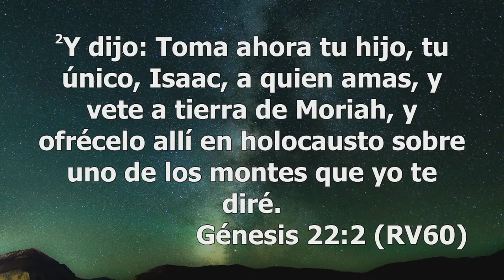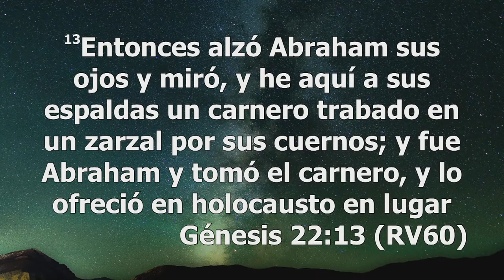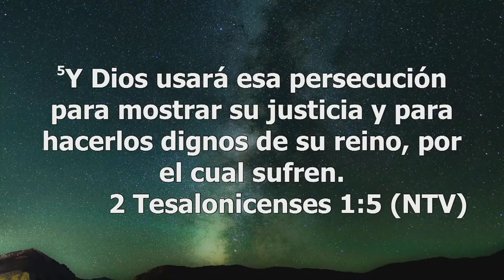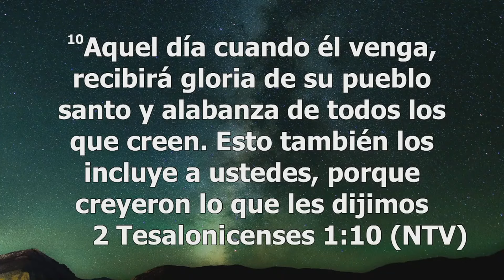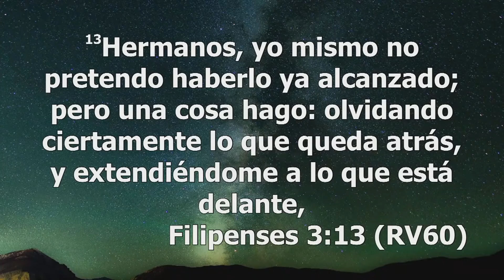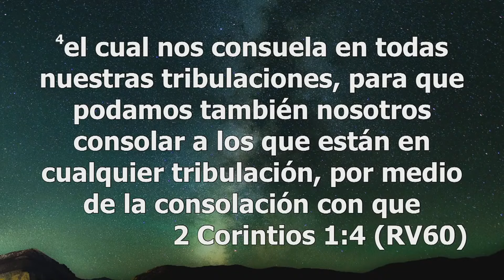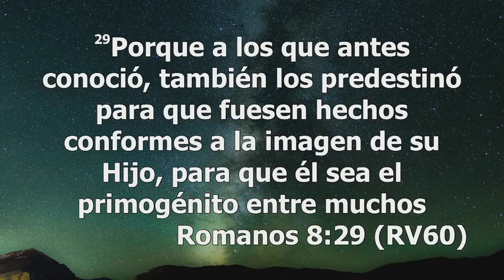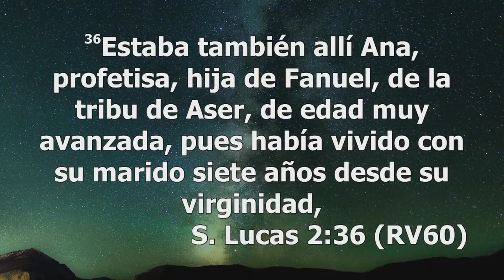CULTO LUNES 7:00 P.M. 08/07/2024